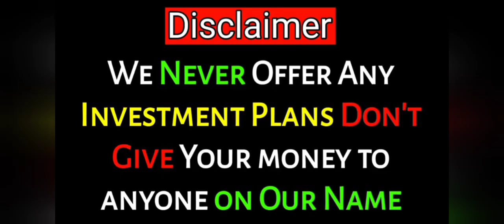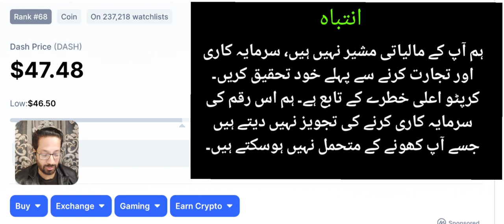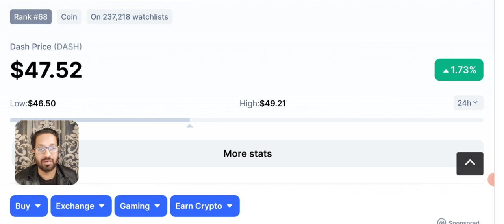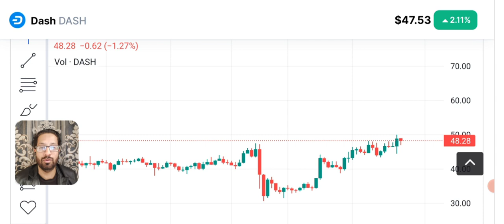crypto to buy now - Earn with CPI today - Make Money Online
Best Crypto Coins to Earn with CPI report today , top coins that will be volatile with cpi report and you can earn good passive income and make money online with these altcoins.

We share with you LATEST crypto Market news. And
As our viewers ask us to Do Btc ANALYSIS and give trading signals of CRYPTO we provide you with daily Price Prediction, support and resistance and NEWS of different cryptocurrencies.

🔴 Table of contents:

00:00 : intro
01:53 :  best crypto to buy now
03:20 :  top crypto to buy with cpi
06:45 : crypto news
08:10 : Outro

🔴🔴🔴Popular Uploads 🔴🔴🔴

_____________________________/SOCIAL LINKS\___________________________________